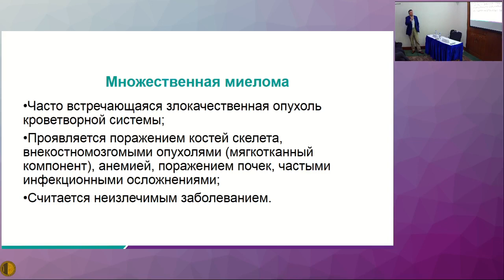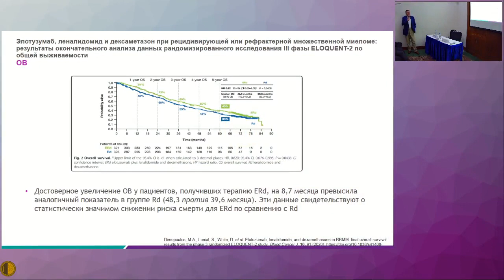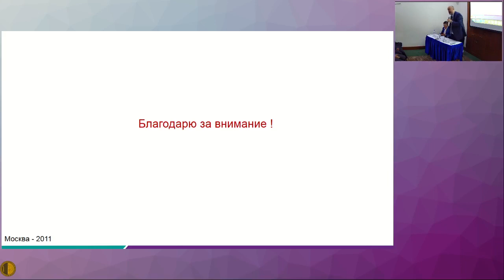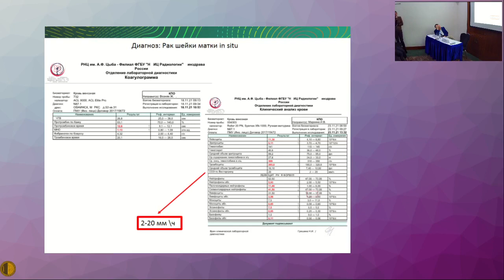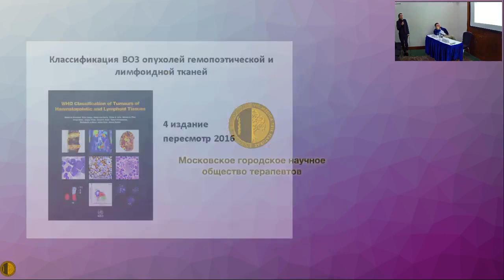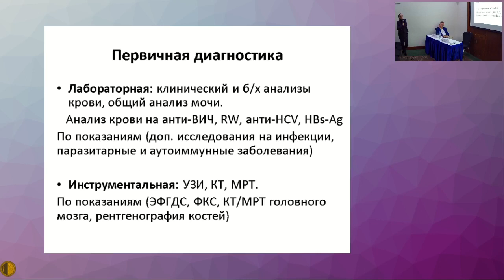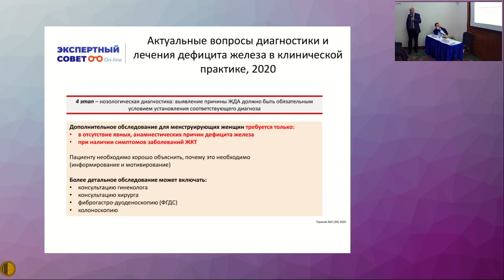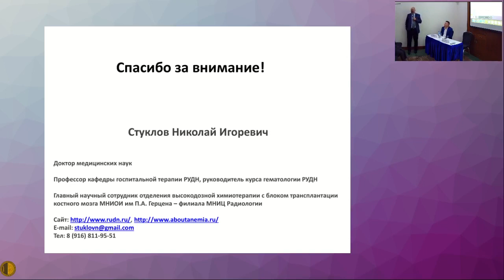23.05.2022 Актуальные Вопросы Терапии Внутренних Болезней - СЕКЦИЯ ГЕМАТОЛОГИИ МГНОТ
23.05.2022 Актуальные Вопросы Терапии Внутренних Болезней
ЗАЛ «ОСТОЖЕНКА»
СЕКЦИЯ ГЕМАТОЛОГИИ МГНОТ
Председатели:
Стуклов Николай Игоревич - д.м.н., профессор, руководитель курса гематологии кафедры госпитальной терапии с курсами эндокринологии, гематологии и клинической лабораторной диагностики Медицинского института РУДН Минобрнауки РФ, Москва
Рукавицын Олег Анатольевич - д.м.н., профессор, начальник гематологического центра ГВГК им. Н.Н. Бурденко, главный внештатный гематолог Минобороны РФ, Москва
Множественная миелома: вопросы диагностики и лечения
Гематологические синдромы у больных злокачественными новообразованиями
Сушинская Татьяна Валентиновна - к.м.н., старший  научный сотрудник отдела опухолей репродуктивных и мочевыводящих органов МНИОИ им. П.А. Герцена – филиала НМИЦ радиологии Минздрава РФ, Москва
Лимфомы: современное состояние проблемы
Вернюк Мария Андреевна - к.м.н., заведующая отделением высокодозной химиотерапии с блоком трансплантации костного мозга МНИОИ им. П.А. Герцена – филиала НМИЦ радиологии Минздрава РФ, Москва
Резолюция экспертного совета по проблеме дефицита железа 2020, как жить в условиях современных клинических рекомендаций?